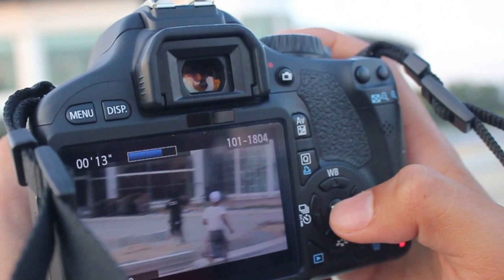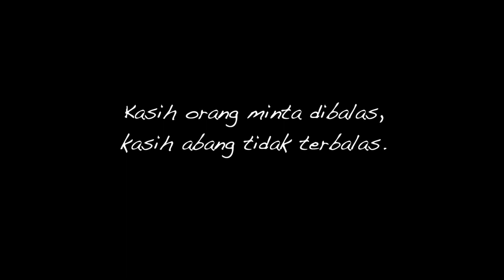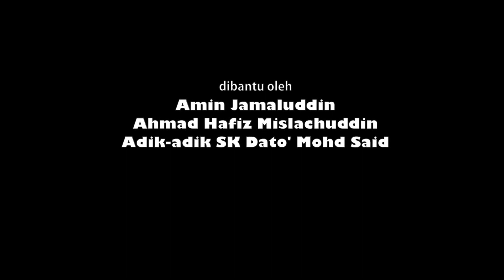3rd Place for Best Film/ Video - DOMPET (FFVPM10)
Festival Filem & Video Pelajar Malaysia ke 10 (FFPVM10) 2013
Date: 16 November 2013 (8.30 pm)
Venue: Stadium Tertutup Nilai, Universiti Sains Islam Malaysia (USIM)

An entry from Universiti Sains Islam Malaysia (USIM)